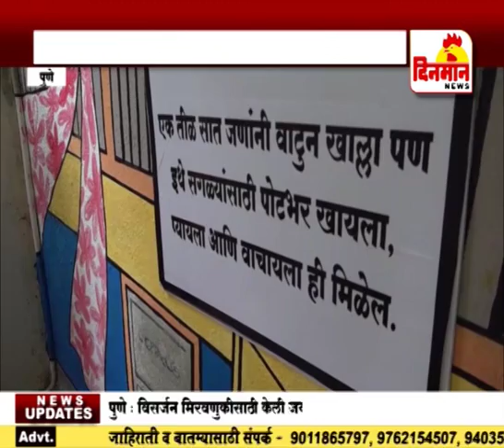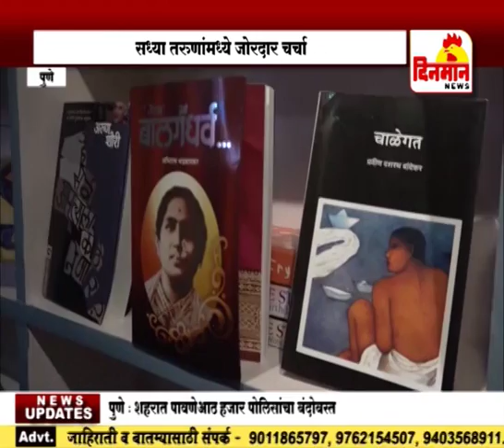एफसी रोडवरील वर्ल्ड सिप बुक कॅफेची का होतेय चर्चा पहा 22 सप्टेंबर 2018